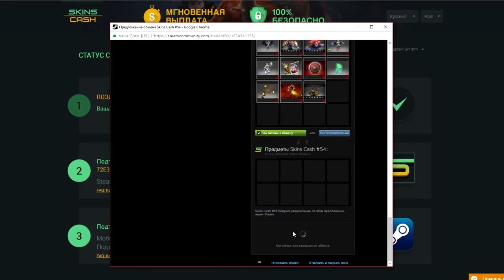5 БОЖЕСТВЕННЫХ КУРЬЕРОВ ДОТЫ, КОТОРЫХ МОЖНО КУПИТЬ БУКВАЛЬНО ЗА КОПЕЙКИ!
Показываю и разыгрываю ТОПОВЫХ курьеров, которые стоят смешных денег. Если хотите обновить инвентарь в доте 2 и затариться крутым шмотом, не потратив кучу бабок, то  этим видосом я вам помогу :) Лучшие курьеры от 2 до 30 рублей, которых вы только сможете найти!
Условия розыгырша:
3. Коммент под этим роликом, желательно со своим вк-айди